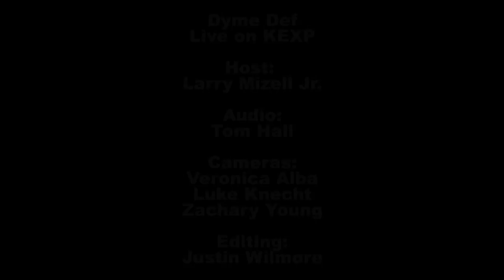Dyme Def - Fresher In My Kicks (Live on KEXP)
Dyme Def perform "Fresher In My Kicks" live in the KEXP studio. Recorded on November 27, 2011.

Host: Larry Mizell Jr.
Audio Engineer: Tom Hall
Cameras: Veronica Alba, Luke Knecht & Zachery Young
Editing: Justin Wilmore